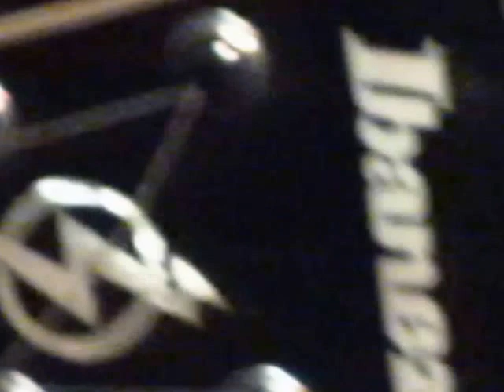Irie Nature on 4/20 in Topanga! (#17)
Carl's Irie Nature continues to create quite a stir
of musical tonic combinations